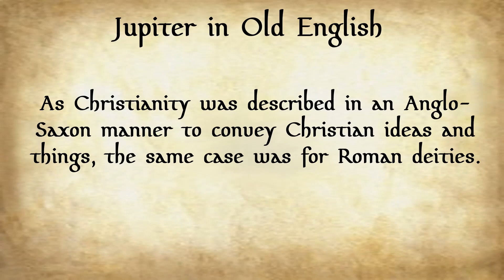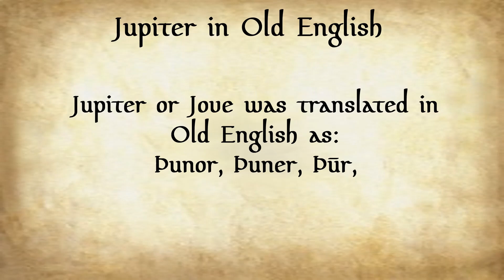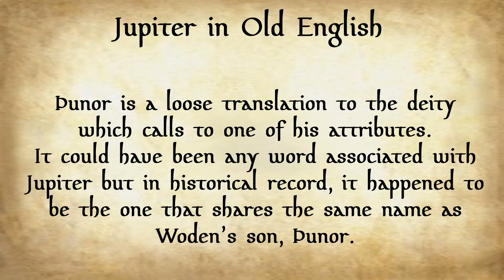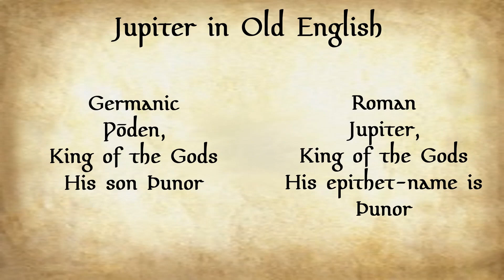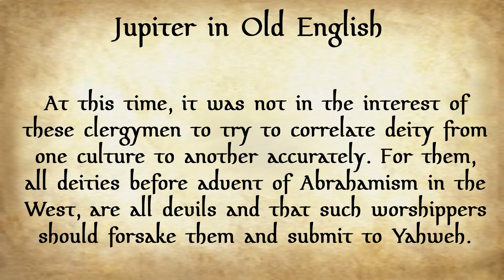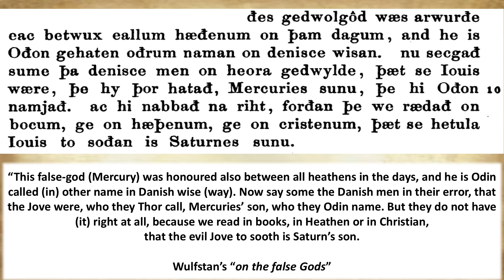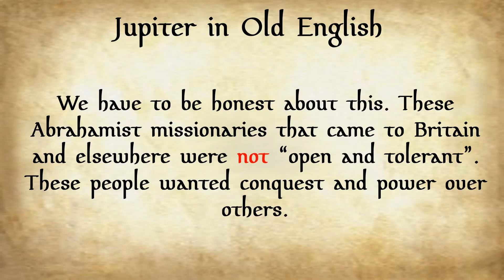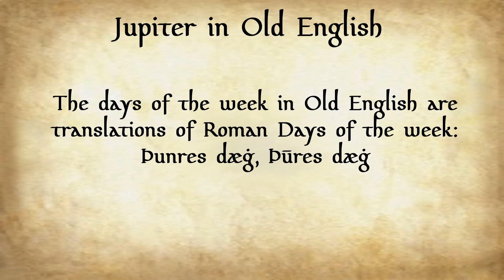Jupiter in Old English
A discussion about Jupiter in Anglo-Saxon literature, Translations and Abrahamism.

Sources:
Bosworth-Toller Dictionary:

Wulfstan : Sammlung der ihm zugeschriebenen Homilien nebst untersuchungen über ihre echtheit